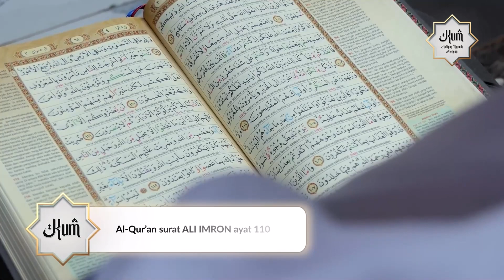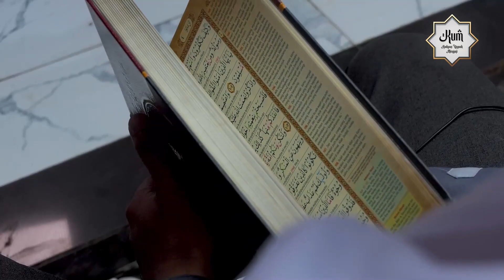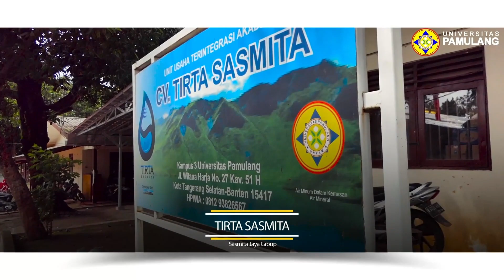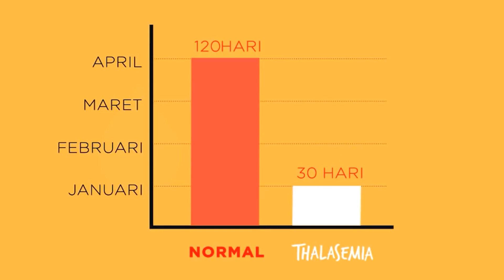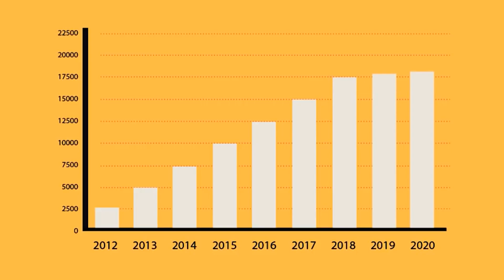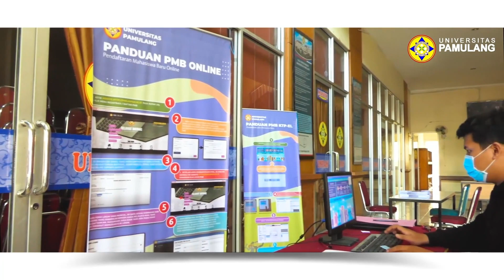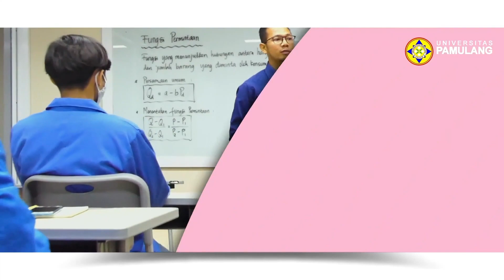Kampus Unpam Mengaji (KUM) - Eps 14: MASYARAKAT MADANI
Tema Pembahasan: (MASYARAKAT MADANI), Pengertian Masyarakat Madani, Karakteristik Masyarakat Madani, Peranan Umat Islam Dalam Mewujudkan Masyarakat Madani